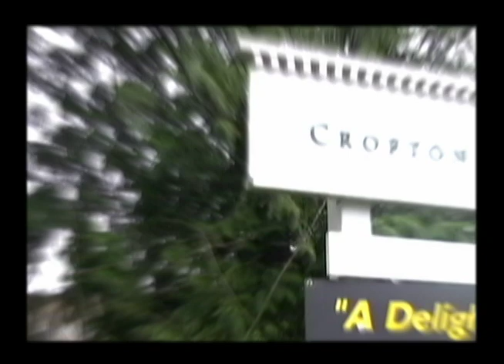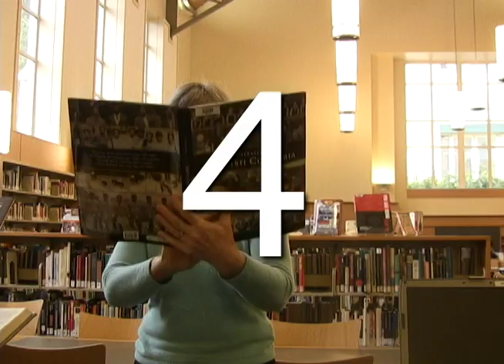You Gotta Be Here (CHS)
The crofton house spoof of Hello BC's olympic TV ad.